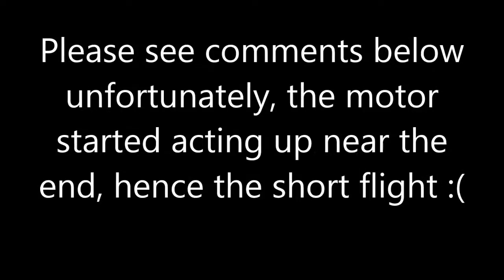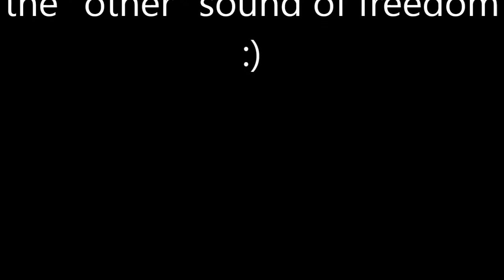DYS 2600 motor/6x4x3 Master Airscrew prop testing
A short test flight of the DYS BE2208/7 2600 Kv motor and Master Airscrew 6x4x3 prop on one of my NAMC Mig-35Bs.  Unfortunately, the motor started acting very strangely at about 3:50 of the video.  A bit hard to hear, but it was surging for a few seconds and I decided to land early.  Unfortunately, I flew for about another three flights and the problem continued to get worse.

This is a Canadian distributor, but I am sure this prop is available in many places around the world or online.  Very high quality, stiff and strong prop, balanced perfectly out of the package.

Park Jet noise...the "other" sound of freedom!

Cheers,

Scott